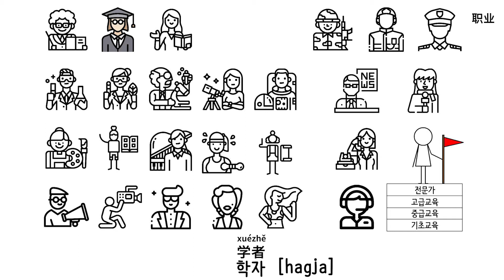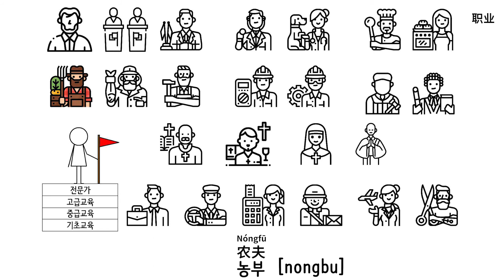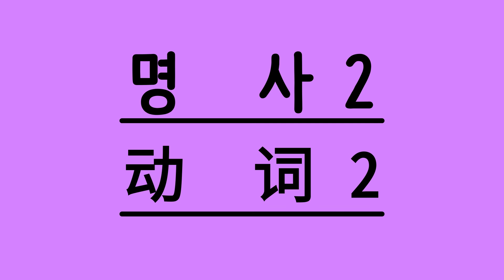💥高级 : 名词 2 (韩语一回) - 명사 2 - noun2 - 名詞 2 - nomina2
这是高级语言，只会说一次韩语。
 您可以快速复习在中级阶段学到的单词

한국어 음성 1번
韩语语音 一回
Korean voice once

데이드림사운드 DayDreamSound

배경
나무

글꼴
네이버 나눔바른펜